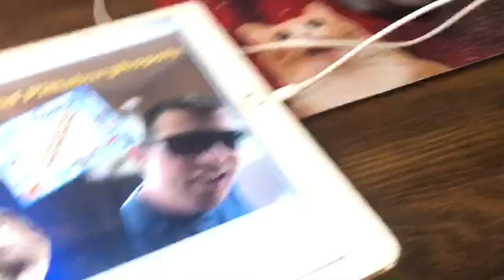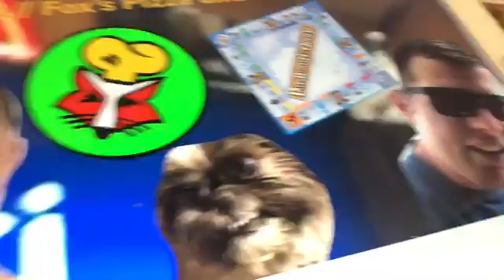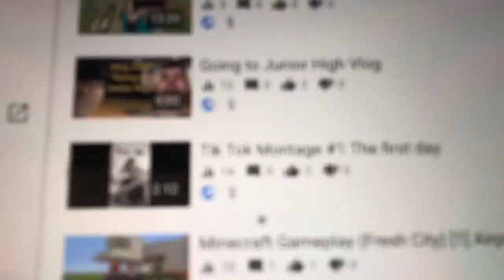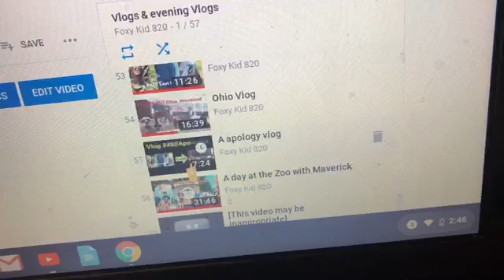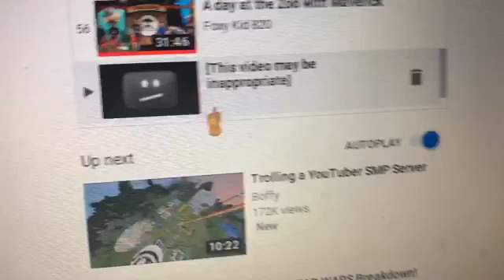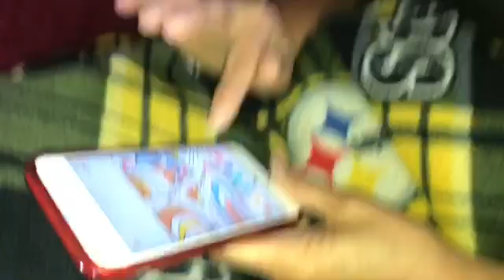Rocket Blasting Labor Day!